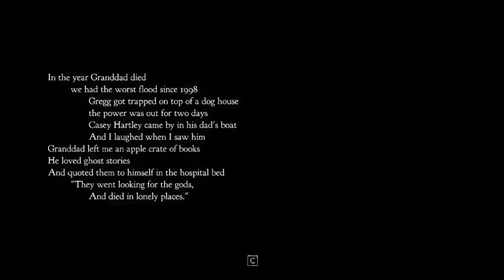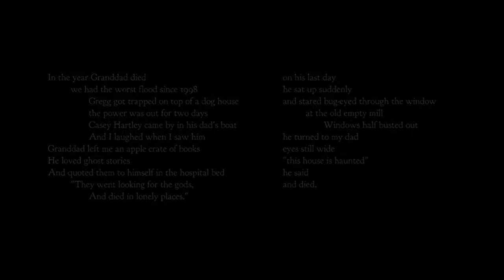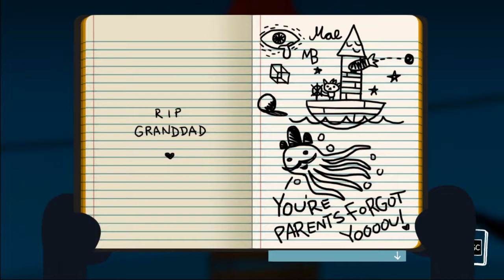Let's Play Night in the Woods: Part 1 Almost Died